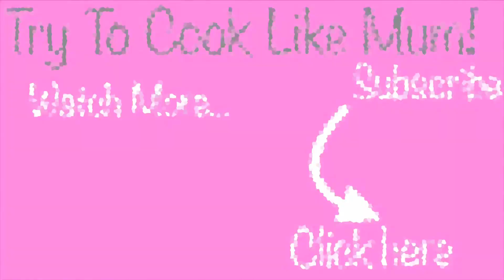The BEST ever No-Bake Lemon & Ginger Cheesecake - 15 mins prep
150g Ginger/Digestive Biscuits
50g Margarine/Butter
200g Low Fat Soft Cheese
125ml Whipping / Double Cream
Table spoon of Sugar (more to taste if required)
1 Lemon Juice and Rind

Method:
Place the biscuits in a polythene bag and crush with a rolling pin to make them into crumbs.

Melt the Margarine/butter and add the the biscuit crumbs and stir to combine.

Press into the base of flan dish or individual ramekins.

Whip the cream until thick (do not over whip!)

Wash the skin of a lemon, juice and zest.
Add cream cheese, sugar, lemon juice and zest to the cream.

Spread the mixture over the biscuit base and smooth the top.
Chill for at least 20 mins and decorate as required (maybe a lemon slice twist or grated chocolate).